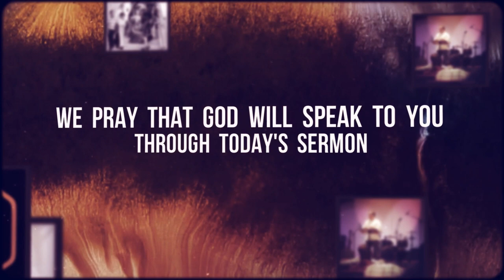Godly Wisdom vs Worldly Wisdom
Sermon: Godly Wisdom vs. Worldly Wisdom